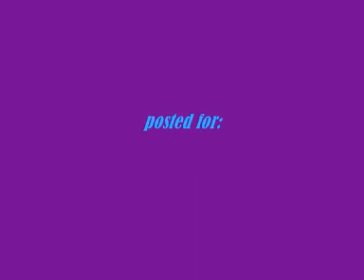bonnie prince billy - i am drinking again